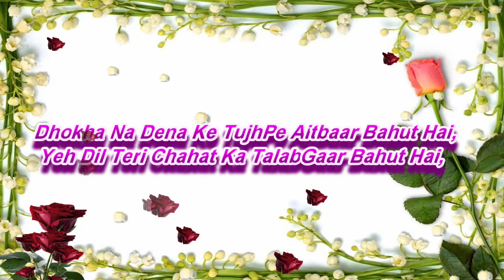Good morning status video, song status video, couple status, romantic status, whatsapp status, GM